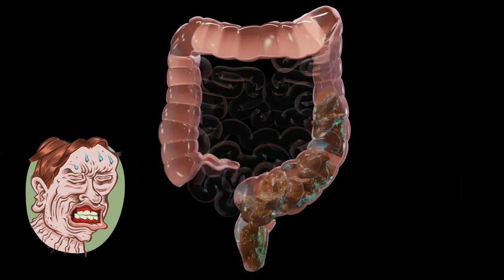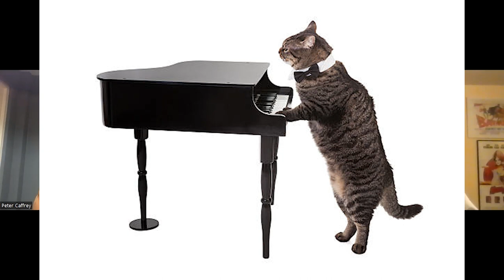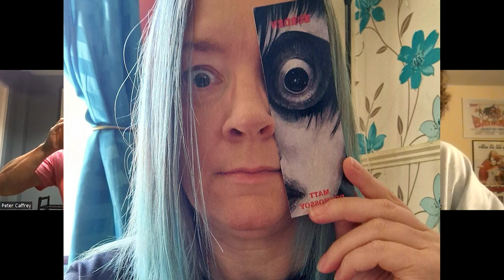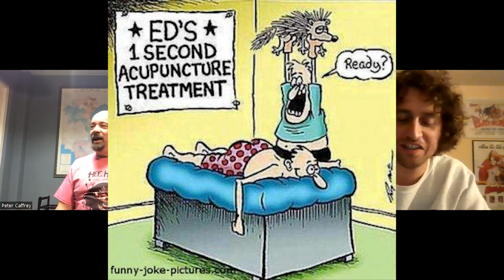Episode 7 - 45 Minutes of Terror w/ Peter Caffrey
Today's guest is the hilarious and prolific author, Peter Caffrey. We talk about taxidermic chimps, people who put random objects in their butts, audiobook creation, punk rock in the 70s, and more!! This is also the only episode of 45 Minutes of Terror. I don't think I'll do any more! Enjoy!